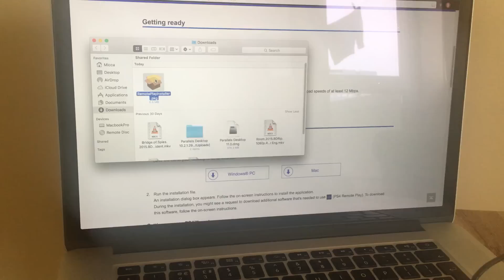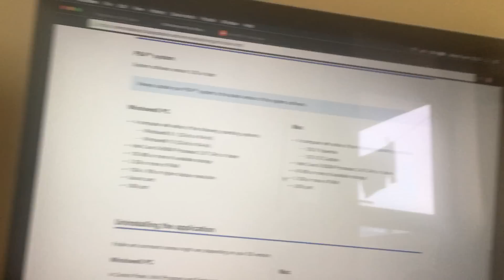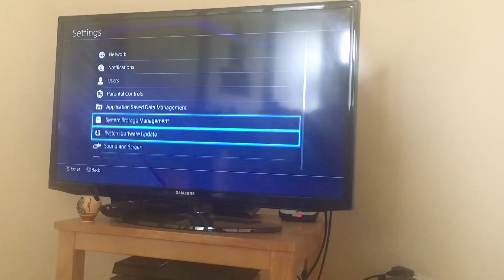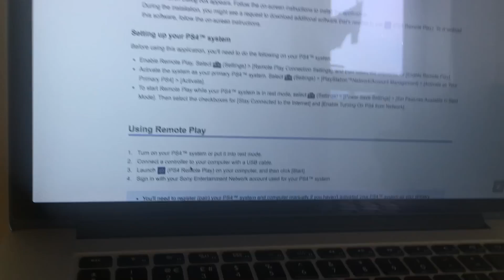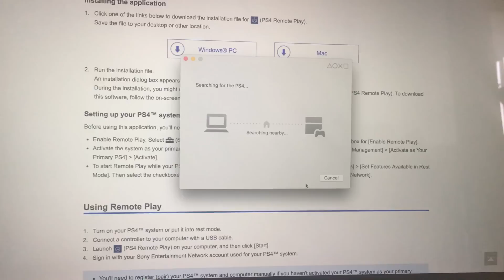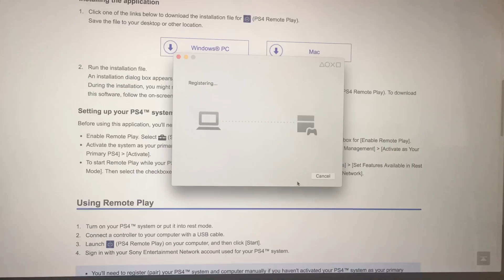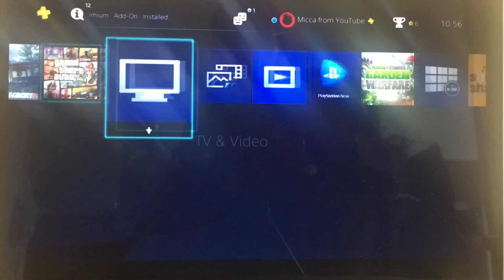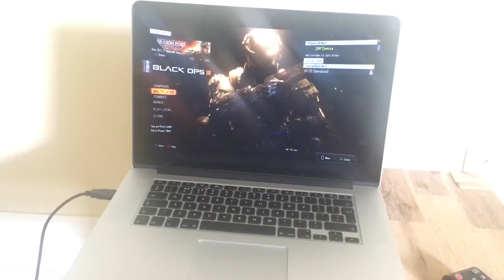Remote Play [Mac] - PS4 էկրանը ձեր համակարգչում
PS4 blog

Remote play Mac/PC